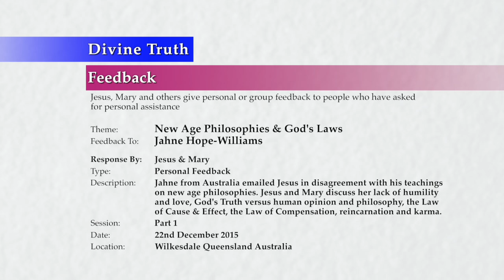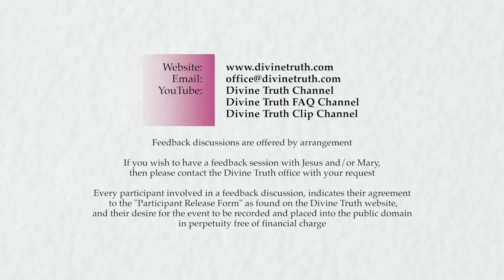20151222-1230 New Age Philosophies & God's Laws P1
Theme: Reincarnation, Belief Systems & Emotion P1

Feedback session conducted in Wilkesdale, Queensland, Australia on 22nd December 2015 at 12:30pm.

Jahne Hope-Williams from Australia emailed Jesus in disagreement with his teachings on new age philosophies. Jesus and Mary discuss her lack of humility and love, God's Truth versus human opinion, religious faith and philosophy, the Law of Cause & Effect, the Law of Compensation, reincarnation and karma. Topics include; introductory remarks, illogical and poorly formed arguments, the signs of a lack of humility and love, humility being required to accept God's Truth, most people who are led to Divine Truth wish to argue with it, most arguments are based upon personal misunderstandings rather than on what Jesus and Mary teach, most arguments are driven by unhealed emotions, including the emotion of arrogance, removing our attachment to our belief systems before we can accurately emotionally understand Divine Truth, Divine Truth teachings having no relationship to the teachings of any religious faith or philosophy, including the New Age philosophies, the Law of Cause & Effect, the Law of Compensation, Karma and false beliefs about reincarnation, and the belief in Karma by people who pass and who remain on earth causing many very damaging effects on earth.